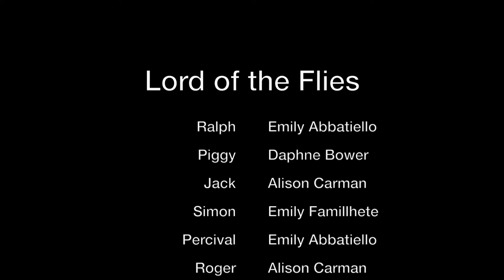lord of the flies short film